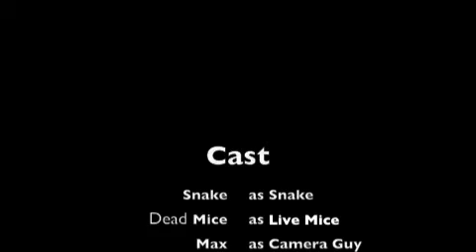Snake eats a live mice!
Jimmy hasn't feed his snake for about 2 weeks so this thing is ready to eat. WARNING! This is a snake eating a mice. If you can't take this, don't watch. Snake have to eat too! Be patient while you watch, it happens out of nowhere. He then suffocate the mice and slowly eats it.